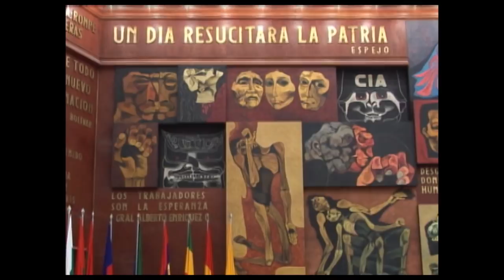🎨 EL MURAL QUE LOS ENFRENTA: El Evangelio Según Guayasamín (2008) | HISTORIA VIVA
Hace muchos años, el renombrado pintor Oswaldo Guayasamín estampó su firma a mano alzada en el mural del Congreso Nacional –hoy Asamblea- y lo hizo con el brazo desnudo, el pulso firme y la faz serena, como denunciando al mundo su ancestral mestizaje de siglos.

Reportaje realizado el año de 2008, con el periodista Edison Miño, quien participó y describió la instalación del Mural de Oswaldo Guayasamín en el Congreso Nacional, hoy Asamblea Nacional, 23 paneles en un área de 300 metros cuadrados, aquí el significado de cada uno de los paneles, RETUMBAN EN LA FRENTE Y PUPILAS DE LOS ASAMBLEÍSTAS.

El mural de la patria (2008)

https://

Título: EL MURAL QUE LOS ENFRENTA: El Evangelio Según Guayasamín (2008) | HISTORIA VIVA

Historia viva, periodismo histórico del Ecuador:
el mural de la patria,
el mural de guayasamin,
oswaldo guayasamin,
historia viva

el mural que los enfrenta,
mural de la patria,
mural de guayasamin,
guayasamin mural,
mural oswaldo guayasamin,
oswaldo guayasamin,
oswaldo guayasamin pintor,
guayasamin,
historia del ecuador,
ecuador historia,
ecuador,
historia viva,